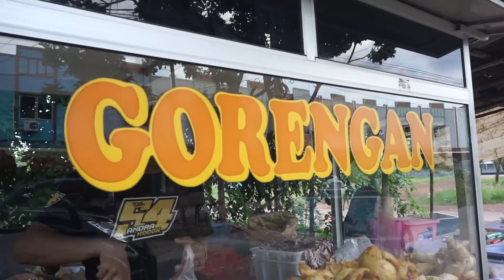LARIS ! GORENGAN NATO ENAK SEHARI 1000 PCS TERJUAL (SELLING...!!! CHEAP NATO A DAY 1000 PCS SOLD)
Link Belanja Berkualitas Murah :
Rice cooker digital

Jajanan : Gorengan
Harga : Rp.1,000
Lokasi : Kav Nato Batu Aji  Batam

Terima Kasih Buat Sobat Hunting Jajan yang sudah mendukung Channel ini cepat berkembang , melalui dukungan Sobat Hunting Jajan berarti sudah mendukung juga para Pejuang/ Pedagang Jajanan Kuliner Indonesia khususnya di Kota Batam Tercinta .

Buat Teman-teman yang mau di review Dagangan Jajanan/ makanan dan Minuman langsung aja Hub Admin Hunting Jajan
" Gratis "

Sukses Selalu buat Sobat Hunting Jajan Seluruh Dunia
Salam dari Channel Hunting Jajan

Hunting Snack Channel :

Review of Nusantara Snacks & Foods, Especially in Batam City and Its Surroundings, InsyaAllah All of Indonesia
In this edition, we review the Kav Nato Fried Food which is selling well because the fried food is delicious, cheap and big in size, the favorite is Tofu Meatballs at very cheap prices. For friends, Huntin Snacks, just go to the location, okay?

Snacks: Fried
Price : Rp.1,000
Location : Kav Nato Batu Aji Batam

Thank you for Hunting Snacks Buddies who have supported this fast-growing Channel, through the support of Hunting Snacks Buddies means that you have also supported Indonesian Culinary Snack Fighters / Traders, especially in the Beloved City of Batam.

For friends who want to have a snack/food and drink review reviewed, just contact the Hunting Snack Admin Admin
"Free"

Success is always for friends hunting snacks all over the world
Greetings from the Snack Hunting Channel